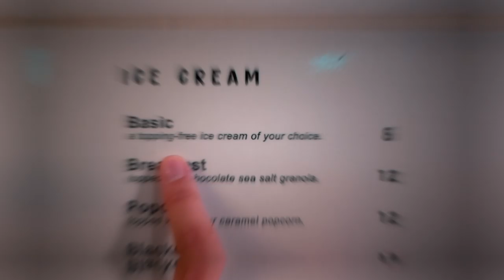EPIC Handheld B Roll after watching Daniel Schiffer!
1 Day Challenge!
Plan, Shoot and edit all in one day! that's what me and my partner in crime Harun Kamsaini Studio planned last week. we were always planning on what we wanted to do, but rarely  do anything due to other commitments. So we took 1 day away from everything and finally did it.

1 day, 1 camera, 1 lighting, no other equipments. and this is what I came up with. My first take on Epic B-roll shots.

My gears:
1. Panasonic Lumix G85
2. Andoer LED lighting
3. Lumix 25mm f1.7 lens